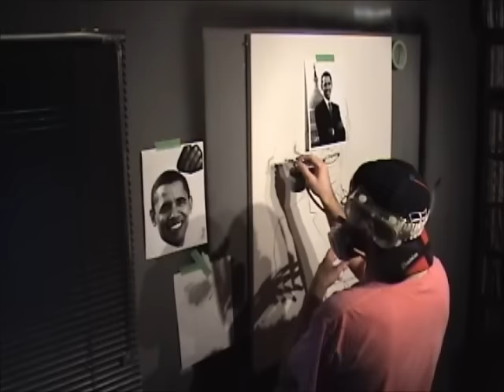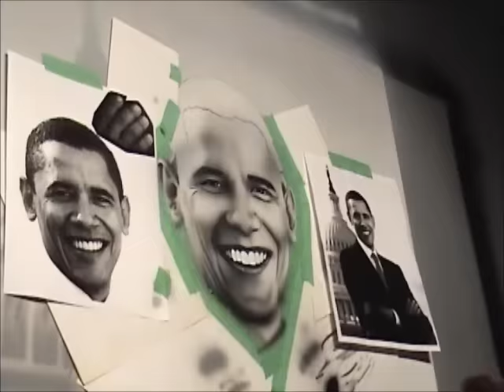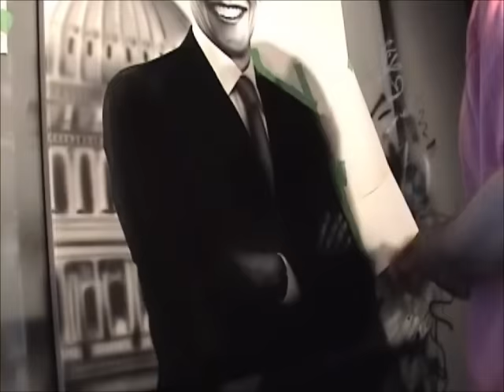SPEED PAINTING - BARACK OBAMA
Congrats Obama!!! :)